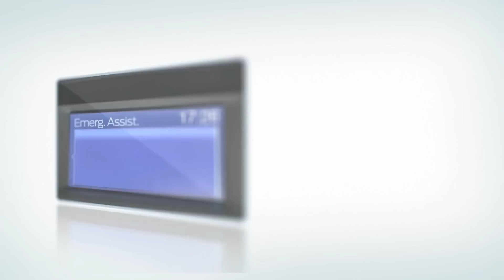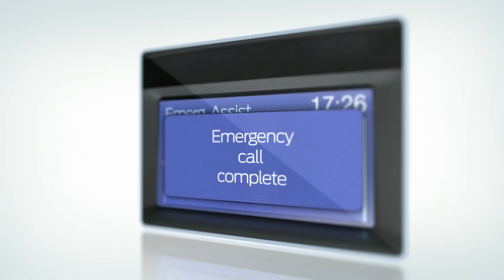Ford Sync Emergency Assistance | Euro NCAP Advanced | Reward 2012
Ford's SYNC Emergency Assistance makes an automatic call to the emergency services if the car has been involved in a serious accident, using the driver's mobile phone when connected by Bluetooth to the SYNC system.  When the vehicle has been in an accident which is severe enough to trigger deployment of the airbags, Emergency Assistance automatically dials 112 and transmits a message stating that a Ford vehicle has been in an accident and giving the GPS location.  This GPS location is taken from the on-board GPS module which is standard equipment of every vehicle having SYNC.  When the message has been repeated twice (to ensure the operator has sufficient time to note all details accurately) Emergency Assistance leaves the phone line open to allow direct communication between the car occupants and the emergency services operator.